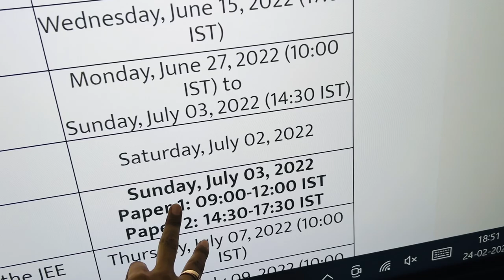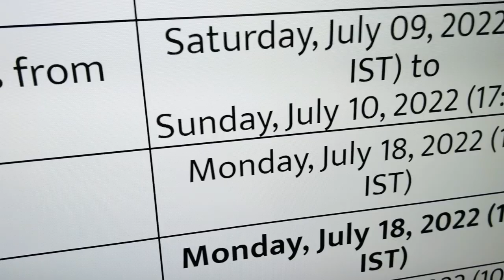Big News 🔥 JEE ADVANCED DATE RELEASED 🚀 Jee Main 2 Attempts